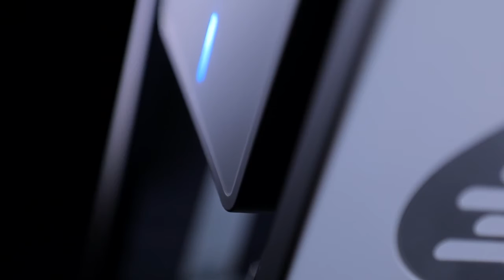Fungilab The V Series